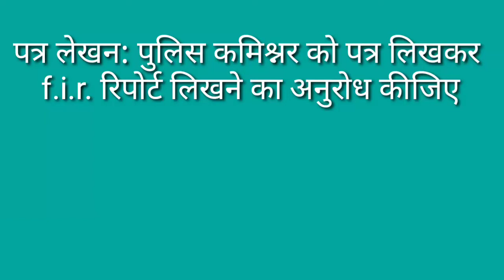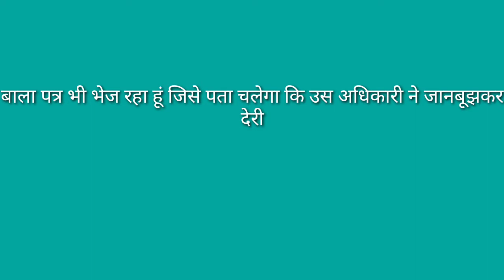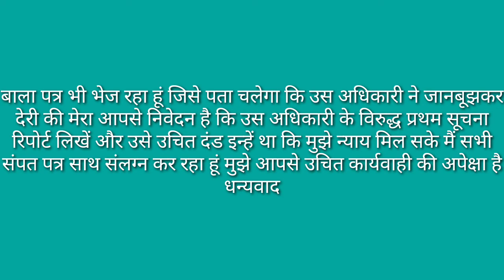Hindi Patra lekhan | patr lekhan | letter to editor | report writing